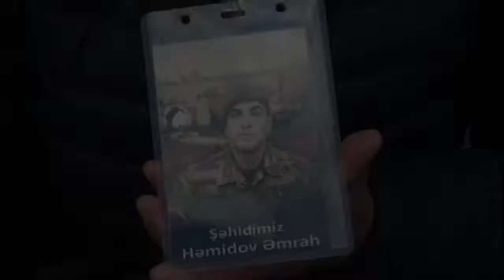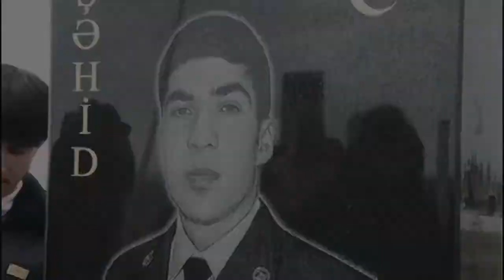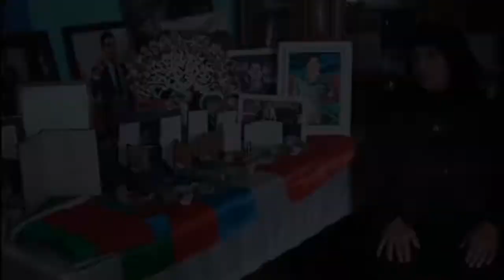Səlyan R Kürsəngi K Şəhidi Əmrah Firavan oğlu Məzarı və Anasının danışığı